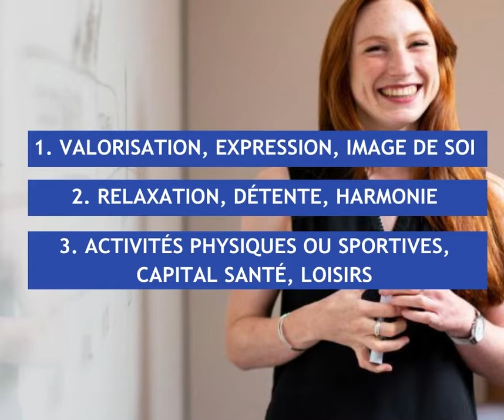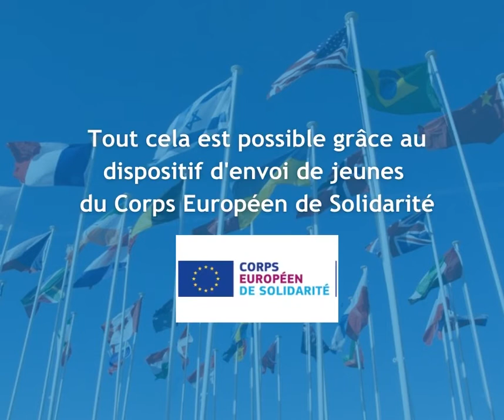Retour sur l'année 2021 à la Fédération Régionale !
Revivez en quelques minutes les temps forts de l'actualité de la Fédération Régionale Familles Rurales des Pays de la Loire !